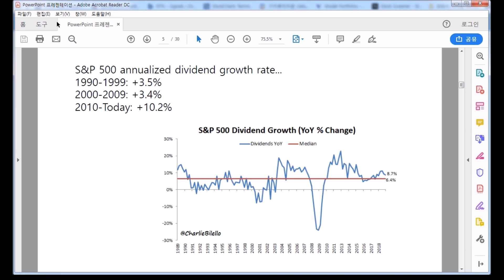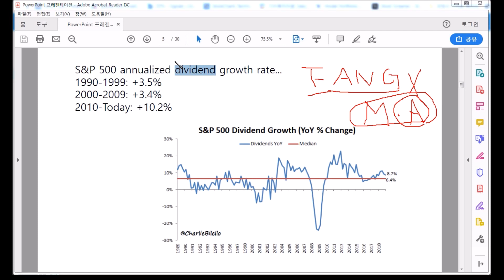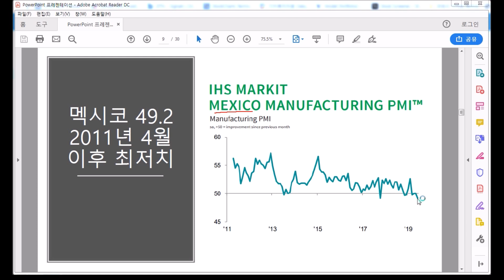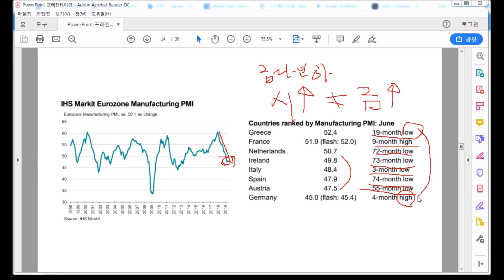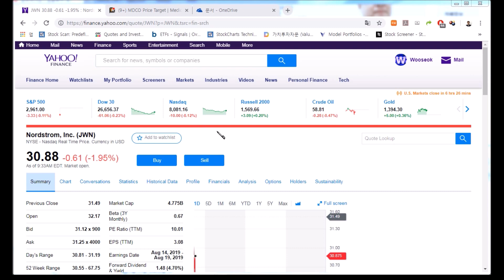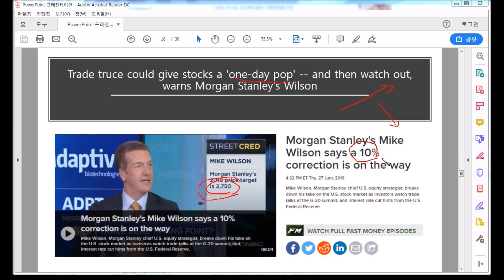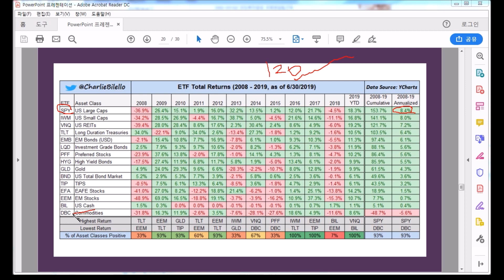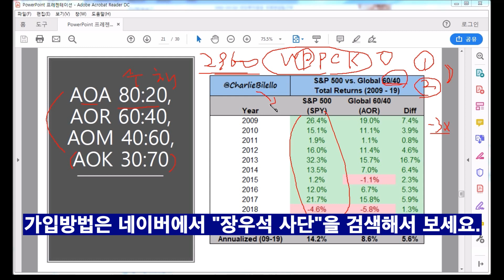[장우석의 미국주식] 모건스탠리의 의견을 반박하다